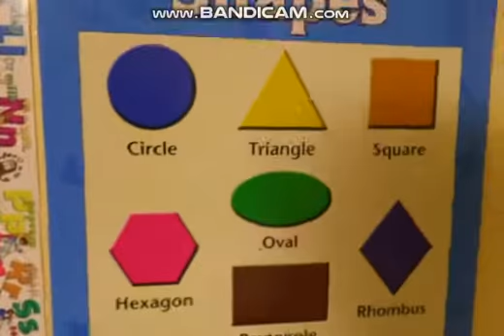MR. HEMETIZ, WHAT THE F### IS THAT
funny video by super mario logan